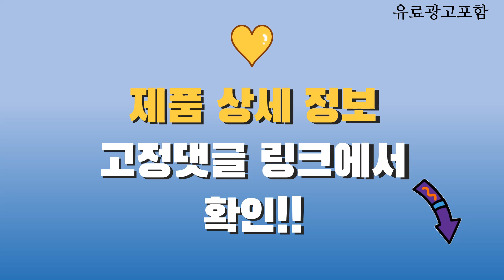목마사지베개 Top10! 가격, 평점, 후기! 놓치지 마세요!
❤️❤️❤️ 요즘 인기있는 목마사지베개 구매 가격 평점 리뷰 정리해 봤어요! ❤️❤️❤️

[00:06]
10위. 슬룸 원적외선 온열 안마 베개 목 어깨 [89,000원]

[00:11]
9위. 비타그램 딥슬립 베개 안마기 WGT-802W [41,520원]

[00:16]
8위. 슬룸 목베개 프로 마사지 기능성 경추베개 2개 [149,900원]

[00:21]
7위. Smabat 등 허리 안마기 마사지 쿠션마사지기 롤링 [44,580원]

[00:26]
6위. 슬룸 목베개 프로 마사지 기능성 경추베개 1개 [87,900원]

[00:31]
5위. 3D 고밀도 메모리폼 경추 베개 목뼈 베개 [39,800원]

[00:36]
4위. 제스파 플러스 목어깨 안마기 등 허리 마사지기 [31,430원]

[00:41]
3위. 제스파 몽구름 베개 마사지기 ZP8320 [129,000원]

[00:46]
2위. 한일의료기 목 허리 진동 온열 롤링 볼 [26,900원]

[00:51]
1위. 제스파 수면참견 안마기 무선 목어깨 베개마사지기 ZP2360 [129,000원]